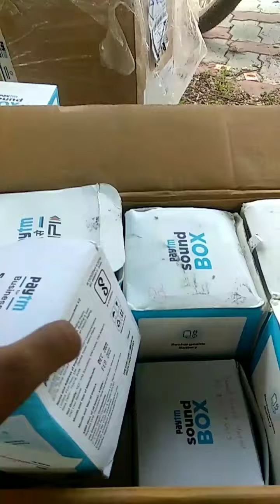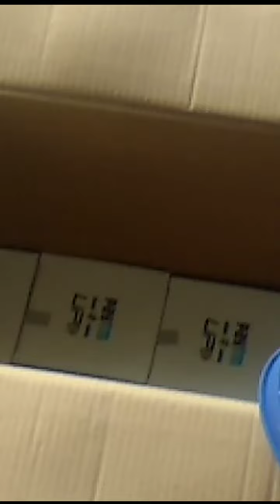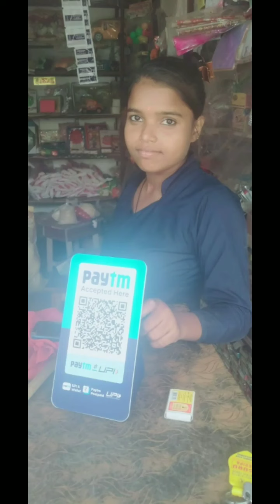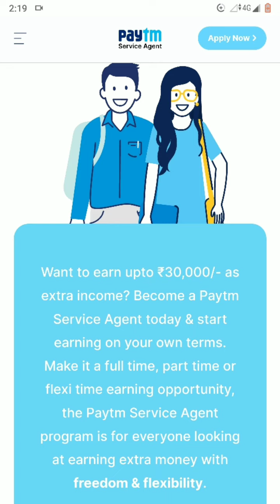Paytm field sales executive kaise bane Paytm में work कैसे होता है how to become Paytm service agent